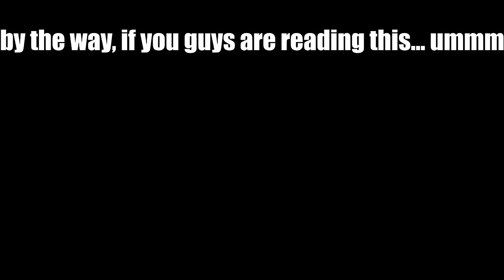sweating on Nintendo Switch FORTNUT should be illegal 🤫🧏‍♂️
Comment 3 times to hit algorithm! I hope y’all enjoyed! Keep washing your hands frequently and take care!
USE CODE “charchar” IN THE FORTNITE ITEM SHOP IF YOU WANT TO SUPPORT ME!!!

🚩❌IGNORE❌🚩
BEST Nintendo Switch Settings for ALL Skill Levels! (Nintendo Switch Settings),